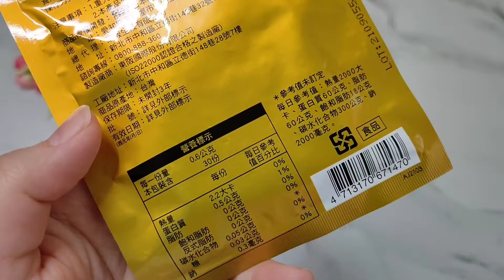【體驗】專業醫師推薦《日本味王》戰起來瑪卡，挑戰最速有感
關於《日本味王》

日本味王成立於日本愛知縣，在社長峯啟之的帶領下，不斷精進研發保健食品，以追求產品的效果及安全性

"暢快人生"想必大家一定非常熟悉，《日本味王》就是從"暢快人生"商品開始引領台灣風潮

我以及身邊的朋友、同事不少都有吃過"暢快人生"商品

"暢快人生"能幫助改變細菌叢生態、維持消化道機能，回到最初的潔淨感受

明星、部落客大力推薦，為熱銷十年之明星商品